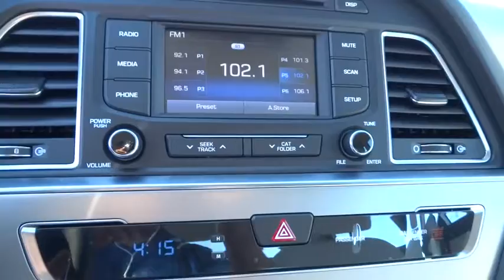2015 Hyundai Sonata Walnut Creek, East Bay, Dublin, Concord, Livermore, CA H4102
2015 Hyundai Sonata
2015 Hyundai Sonata 2.4L SE - Stock#: H4102 - VIN#: 5NPE24AF3FH234896

Future Hyundai
1051 Burnett Ave

OPTION GROUP 09  -inc: Popular Equipment Package 09  leatherette interior door panel inserts  Automatic Headlight Control  Rearview Backup Camera  Front Bucket Seats w/Power Driver's Seat  multi-adjustable bucket  seatback pockets and 8-way power driver's seat w/2-way power lumbar support  Radio: AM/FM/SiriusXM/CD/MP3 w/Color Touchscreen  iPod/USB and auxiliary inputs  6 speakers (2 front-door-mounted  2 tweeters  and 2 rear) and 5-inch color touchscreen  Hyundai Blue Link Telematics System (GEN 1),RADIO: AM/FM/SIRIUSXM/CD/MP3 W/COLOR TOUCHSCREEN  -inc: iPod/USB and auxiliary inputs  6 speakers (2 front-door-mounted  2 tweeters  and 2 rear) and 5-inch color touchscreen,Body-Colored Power w/Tilt Down Heated Side Mirrors w/Convex Spotter and Manual Folding,Bluetooth Wireless Phone Connectivity,Radio: AM/FM/SiriusXM/CD/MP3 Audio System -inc: iPod/USB and auxiliary inputs  and 6 speakers (2 front-door-mounted  2 tweeters  and 2 rear),4-Wheel Disc Brakes w/4-Wheel ABS  Front Vented Discs  Brake Assist and Hill Hold Control,Tire Specific Low Tire Pressure Warning